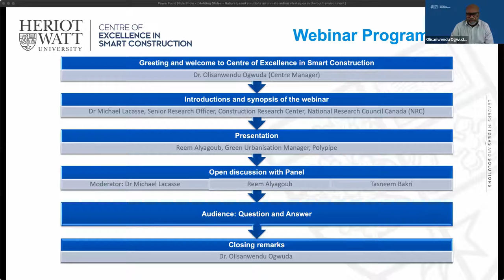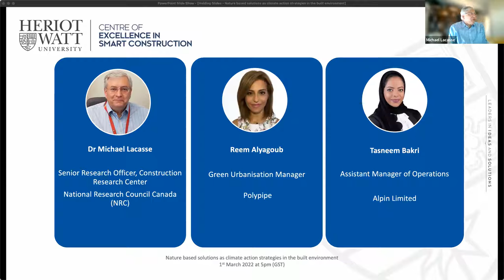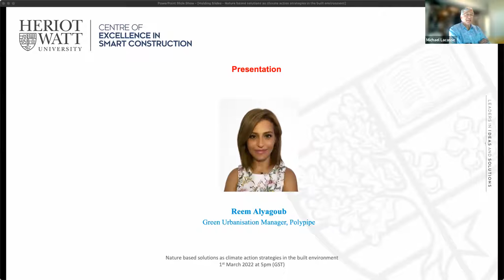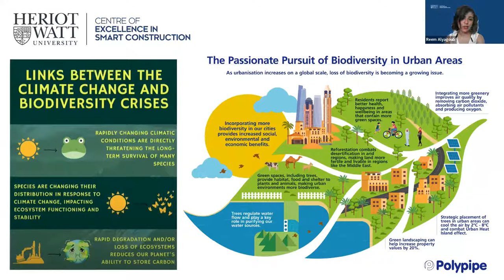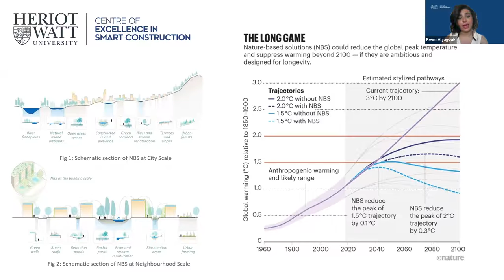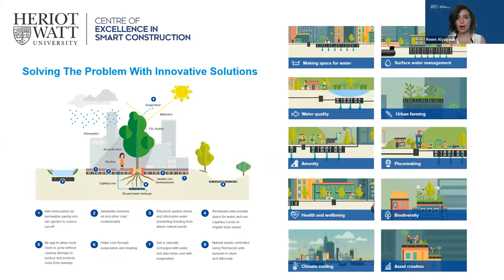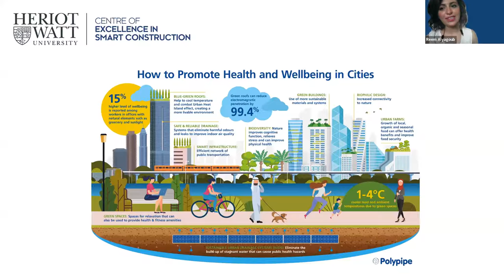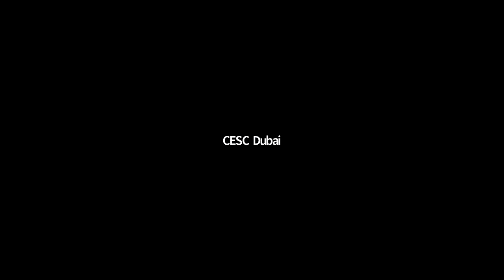Nature Based Solutions as Climate Action Strategies in the Built Environment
Building with nature is increasingly proven to be an innovative approach to making our buildings and cities sustainable. Join us for this webinar to discover the evidence of the potential of nature as an engine for sustainable built environment and hear industry experiences in developing ideas and strategies for nature-based solutions.